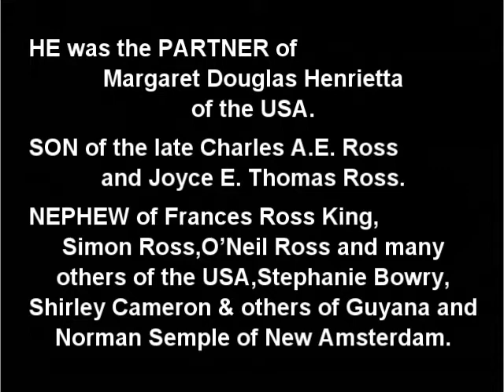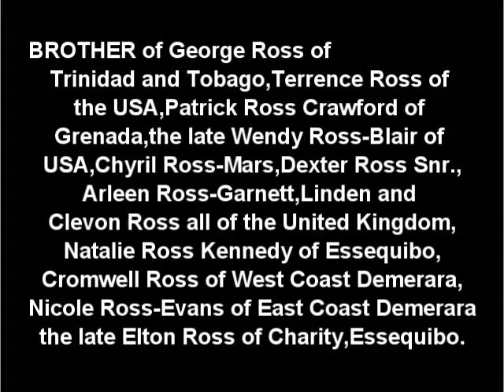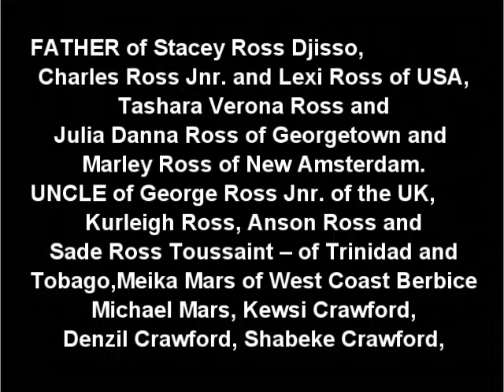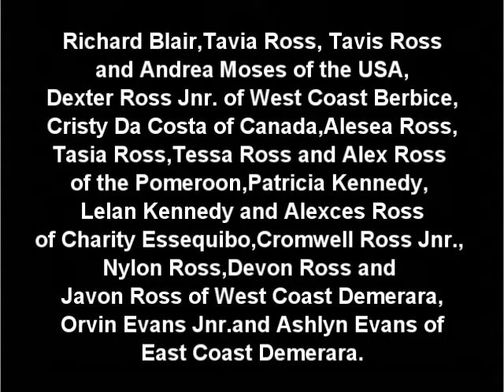Death Announcement - Charles Roger Fitzgerald Ross